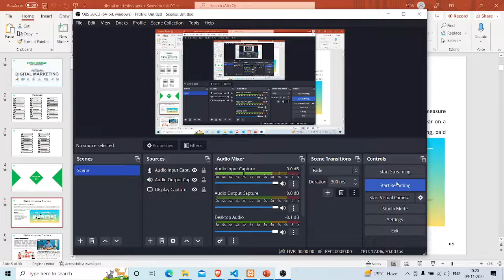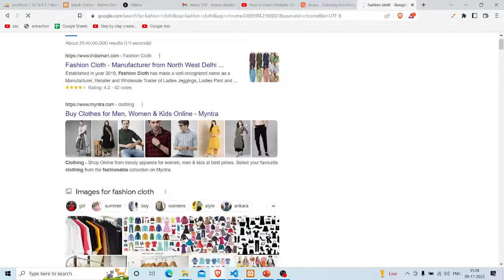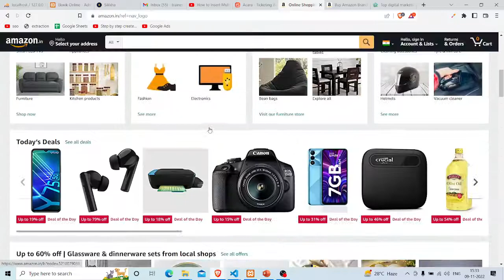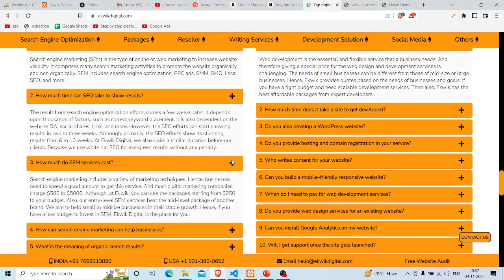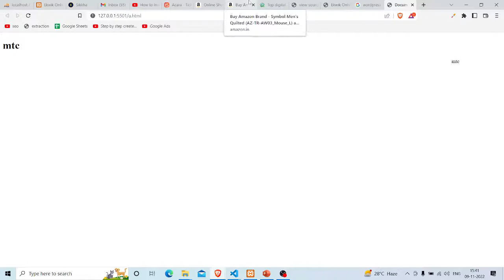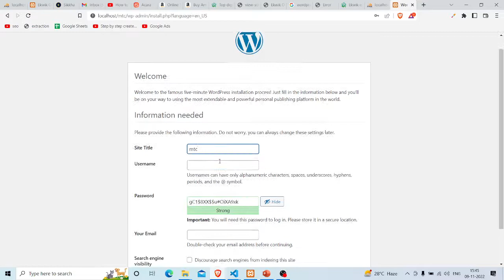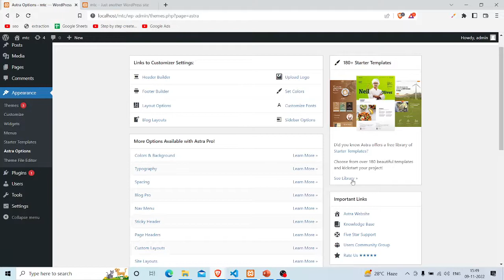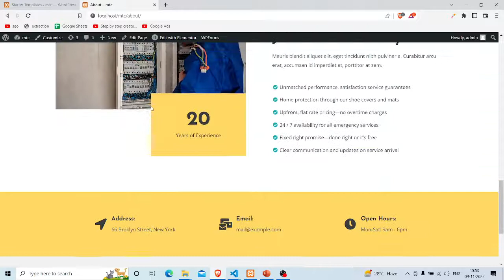3 30 pm MWF Overview and website creation 2022 11 09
Ekwik Digital Is Providing Free Of Cost Digital Marketing Interview Preparation To All Of You, And We Hope That This Will Help You in Preparing For Interviews. We Will Discuss Top Digital Marketing Questions That Are Likely To Be Asked From Someone Attending Digital Marketing Interview.
Ekwik Digital Also Provides Digital Marketing courses, We Are Also The Best Digital Marketing Institute in Delhi.
Address:- A-21, Street Number 3 Gurunanak Pura, Nirman Vihar, Laxmi Nagar - 110092, New Delhi